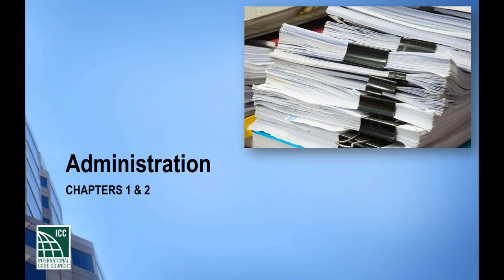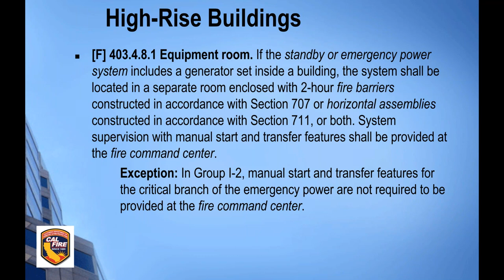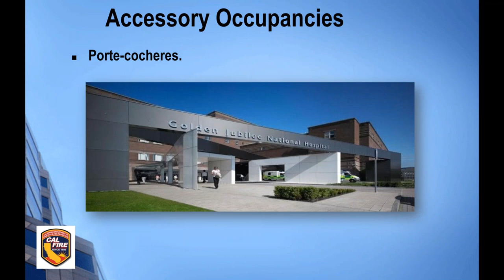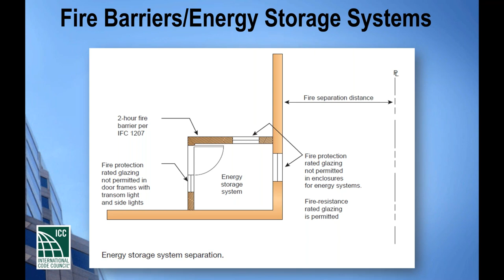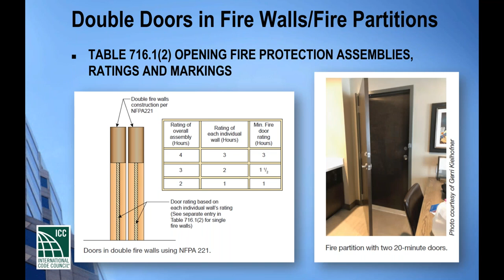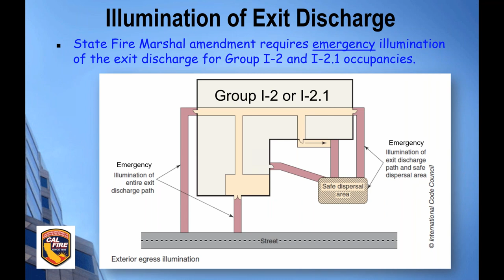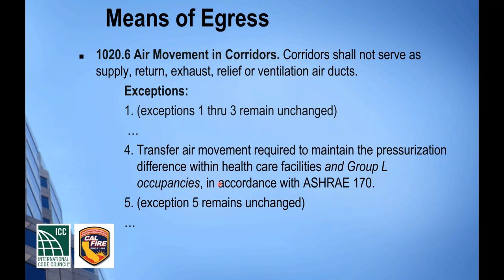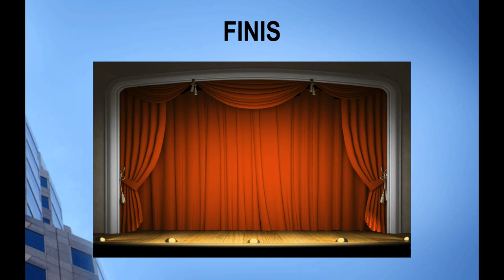Webinar: CBSC Triennial Fire Code Updates - Part 2 and Part 9